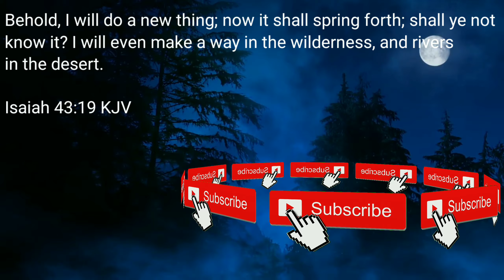We've Found Out What Happens When You Get All The Monstermon Cards | Kindergarten (Ending)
SA~